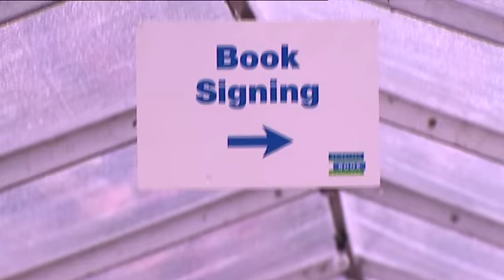BBC Points West Sun 7th Oct 2012.mp4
Includes my report on the economic impact of the UWE